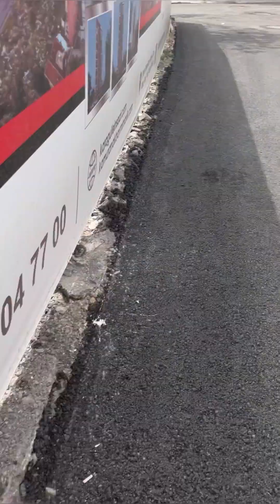دي دي ميدو - لولو | قناة وناسة